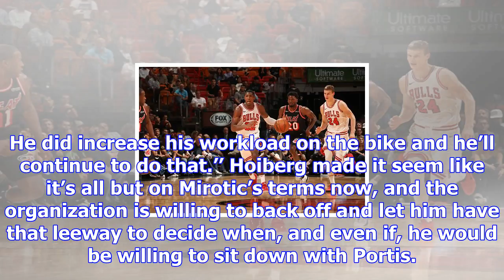There is still no timetable set for a mirotic-portis sit down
ORLANDO – It continues to be a wait-and see with Nikola Mirotic. After the Friday morning shootaroun...